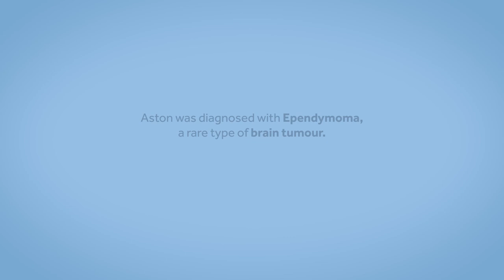A special day for Aston at Bodymoor Heath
Aston Barnett and his family joined us at Bodymoor Heath for a very special day.